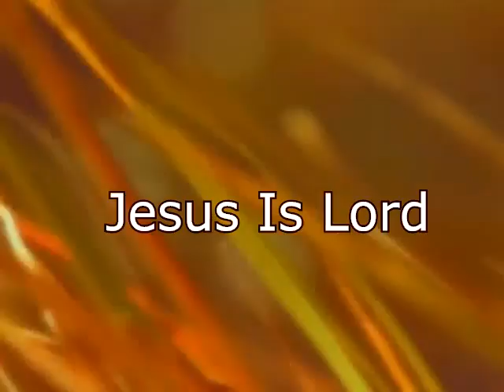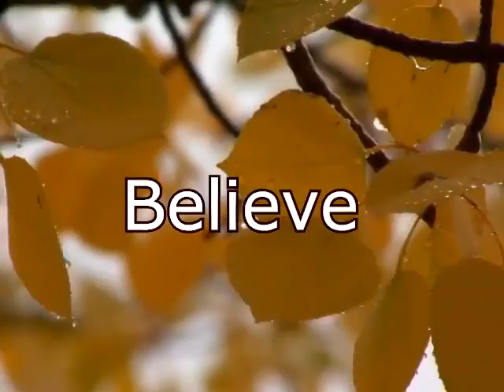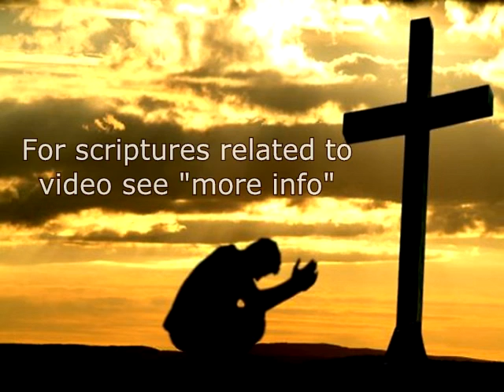THE WITNESS (See "More Info" )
"JESUS CHRIST IS COMING" CD Free MP3s Praise Music/Spoken Word Studies

Scriptures in Video;

Rom.10: 9 "that if you confess with your mouth the Lord Jesus and believe in your heart that God has raised Him from the dead, you will be saved. 10 For with the heart one believes unto righteousness, and with the mouth confession is made unto salvation."

Mt.10:32 32"Whosoever therefore shall confess me before men, him will I confess also before my Father which is in heaven."

Lk.15: 10 "Likewise, I say unto you, there is joy in the presence of the angels of God over one sinner that repenteth.

Rom. 9: " 14 What shall we say then? Is there unrighteousness with God? God forbid. 15 For he saith to Moses, I will have mercy on whom I will have mercy, and I will have compassion on whom I will have compassion. 16 So then it is not of him that wills, nor of him that runs, but of God that shows mercy. 17 For the scripture saith unto Pharaoh, Even for this same purpose have I raised thee up, that I might shew my power in thee, and that my name might be declared throughout all the earth. 18 Therefore hath he mercy on whom he will have mercy, and whom he will he harden. 19 Thou wilt say then unto me, Why doth he yet find fault? For who hath resisted his will? 20 Nay but, O man, who art thou that replies against God? Shall the thing formed say to him that formed it, Why hast thou made me thus? 21 Hath not the potter power over the clay, of the same lump to make one vessel unto honor, and another unto dishonor? 22 What if God, willing to shew his wrath, and to make his power known, endured with much long suffering the vessels of wrath fitted to destruction: 23 And that he might make known the riches of his glory on the vessels of mercy, which he had before prepared unto glory,"

1 John 4: 19"We love him, because he first loved us."

John 15: 16"Ye have not chosen me, but I have chosen you, and ordained you, that ye should go and bring forth fruit, and that your fruit should remain: that whatsoever ye shall ask of the Father in my name, he may give it you."

Eph.1: 3 "Blessed be the God and Father of our Lord Jesus Christ, who hath blessed us with all spiritual blessings in heavenly places in Christ:

THE GREATEST LOVE GIFT EVER

" For God so loved the world, that he gave his only begotten Son, that whosoever believes in him should not perish, but have everlasting life." (John 3:16).

"Behold, now is the accepted time; behold, now is the day of salvation" (2 Cor. 6:2).

The Judgment Of GOD Is Upon Us As Lost Sinners!
All have sinned. Sin Must Be FORGIVEN
"For the wages of sin is death. " (Romans 6:23)

GOD LOVES US * HE KNOWS ALL ABOUT OUR LIVES*
*IN HIS GREAT LOVE HE HAS PROVIDED US*
THE SACRIFICE OF THE SON OF GOD* OUR SAVIOR*
THE LORD JESUS CHRIST*WHO DELIVERED US*
FROM DEATH* AND PAID FOR* WITH HIS BLOOD*
THAT WASHED US OF OUR SINS,*
THE JUDGMENT ON OUR SINS* (Romans 3:25; 5:9)
AND THE PENALTY* ETERNAL SEPARATION FROM GOD*
*CALLED THE SECOND DEATH*
*HIS RESURRECTION FROM THE DEAD
GUARANTEES US LIFE FROM ABOVE NOW*
*AND ETERNITY WITH HIM* IN A PERFECT STATE!

"So then faith comes by hearing, and hearing by the word of God." (Romans 10:17)

"Christ died for our sins according to the scriptures:
1 Cor.15:3-4

The Bible says, that if we confess with our mouth Jesus as Lord, and believe in our heart that God raised Him from the dead, we will be saved; for with the heart a person believes, resulting in righteousness, and with the mouth he confesses, resulting in salvation (Romans 10:9-10).

Only God the Son could die a redeeming death for us. Being God in the flesh, with no sin, our sins are washed clean in His pure blood. There is One Redeemer of all mankind, and His English name is Jesus Christ, Savior of all sinners who come to Him as we truly are: sinners with no sure hope in this life nor forever.